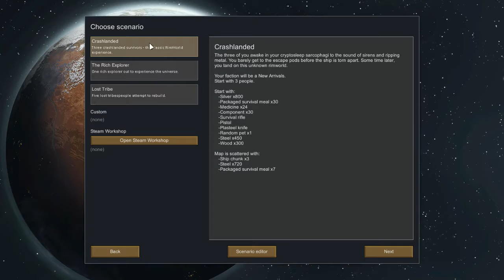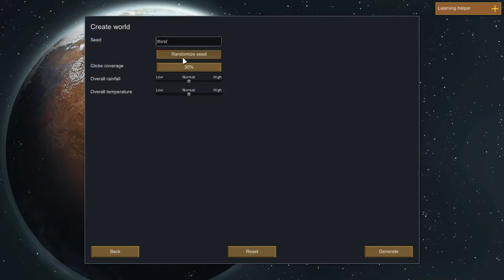SCI-FI COLONY SIMULATOR :: How to Play: RimWorld :: 1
A new series! RimWorld!
It's great to have you :)
My friends!

If you'd like to donate, check out the main channel page and look for the donation jar. Every donation means a ton to me and will be shouted out in a video of your choice!